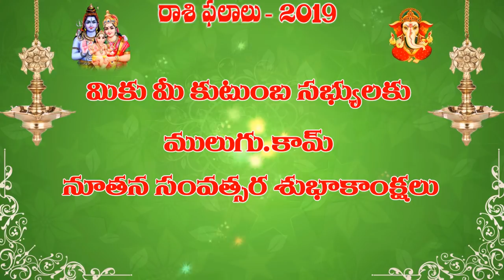2019 Rasi Phalalu of Vruschika Rasi (Scorpio Horoscope) - 2019 వృశ్చిక రాశి ఫలితాలు - वृषिका रासी